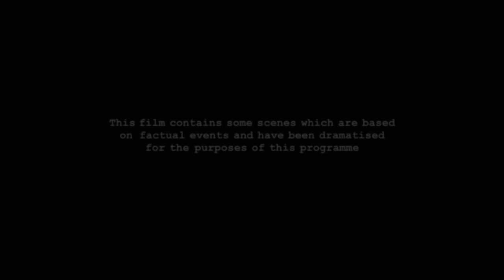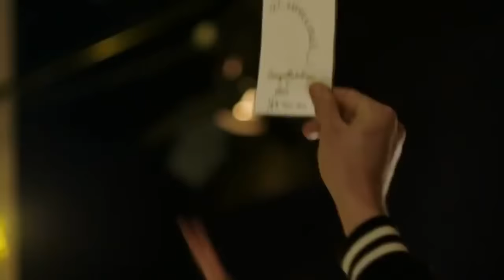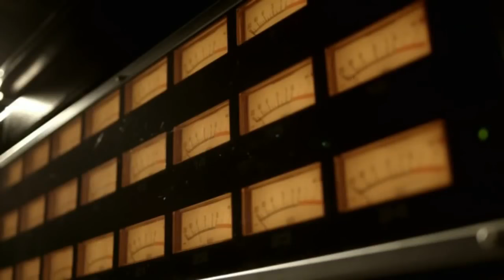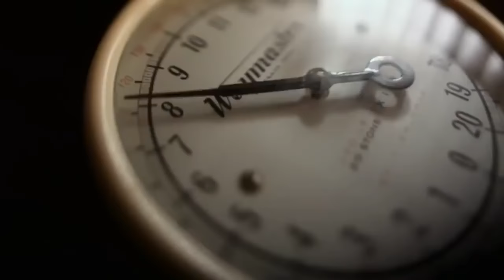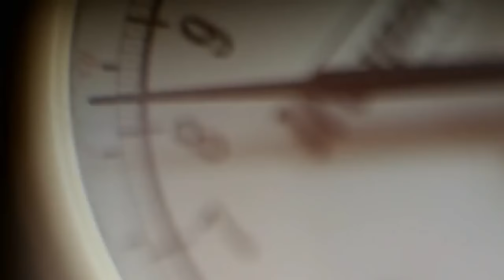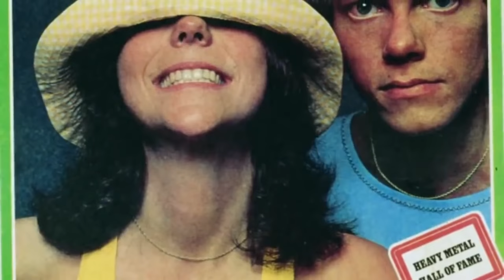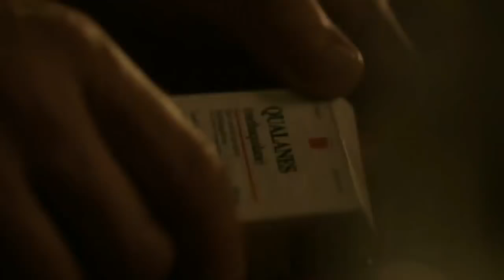Good-Bye To Love The Karen Carpenter Story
Here is a docu film talking about the life and tragic death of one of the greatest singers from the 70s to the early 80s...